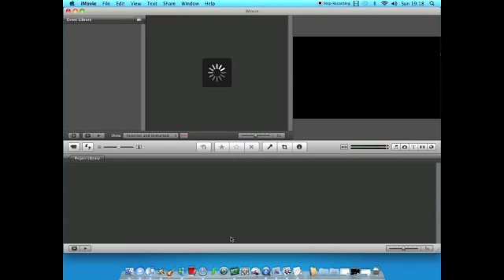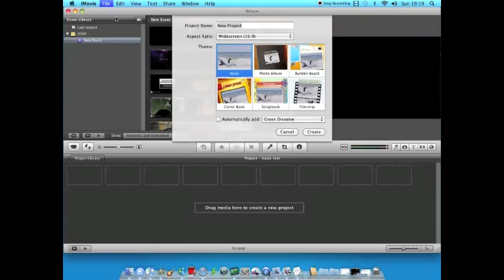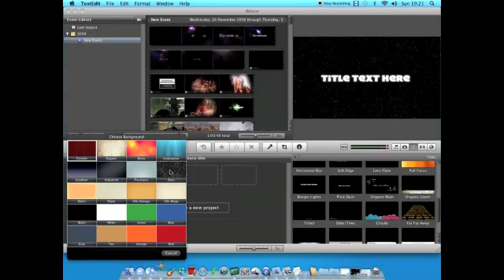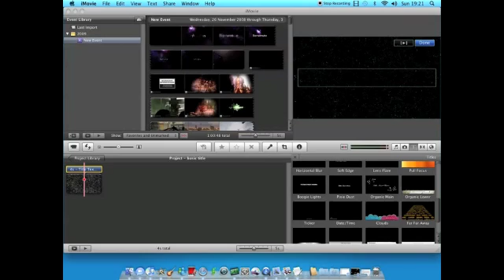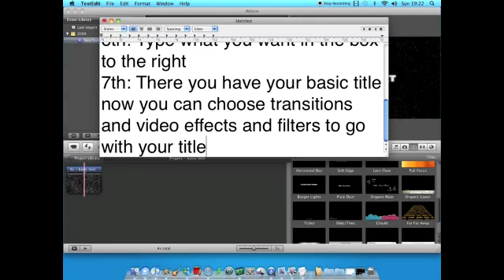How To: make a basic title in iMovie '09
Read the title man!